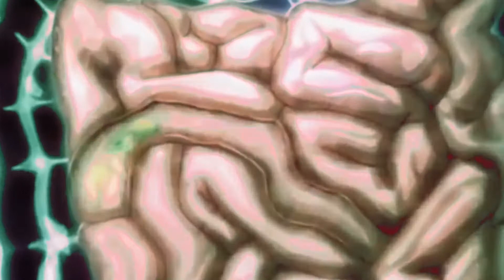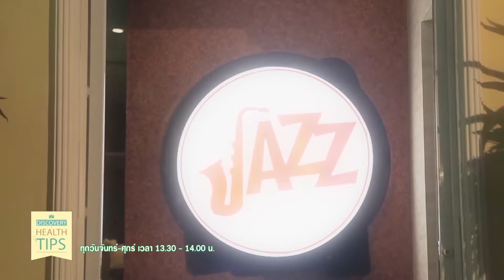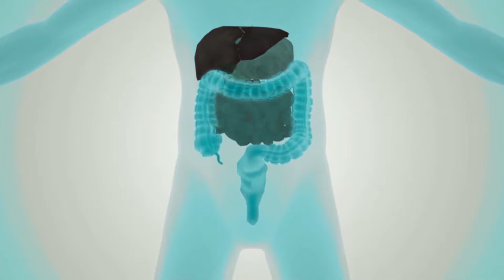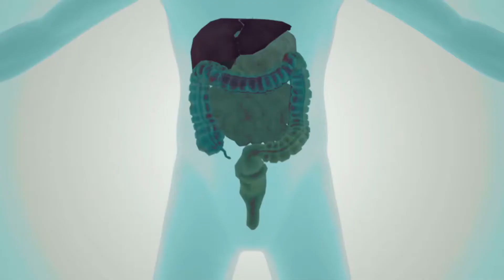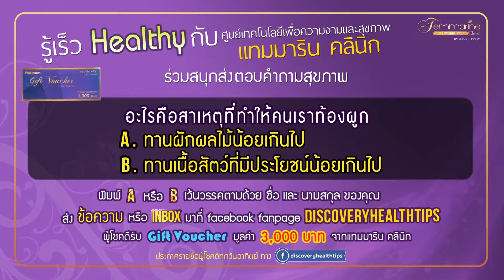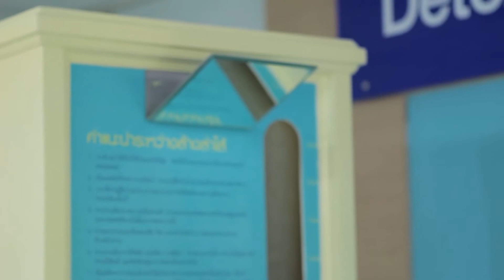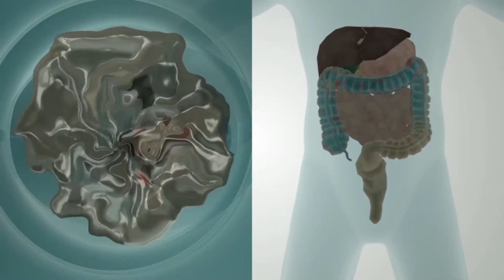Discovery Health Tips 0508562 EP 1025 yanhee01